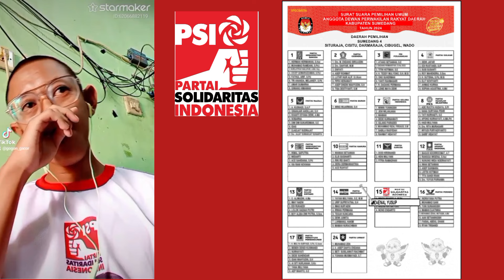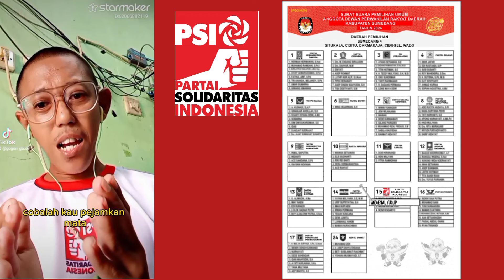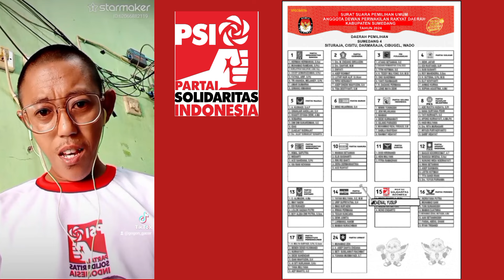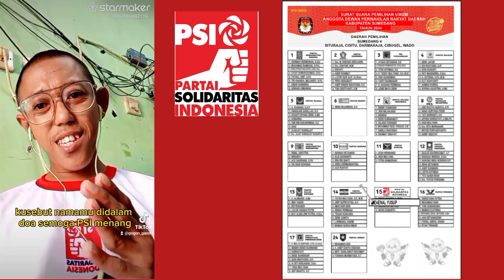MERAYU TUHAN VERSI PSI